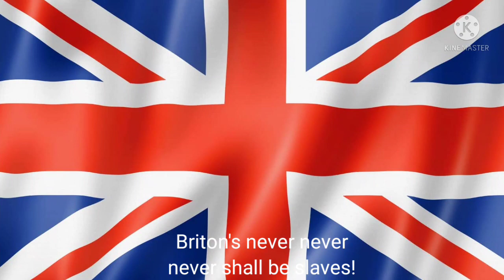Rule Britannia 🇬🇧! - Tribute to the British Empire!